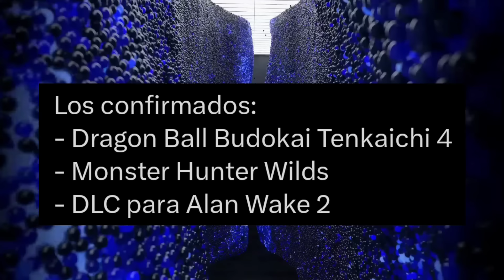PLAYSTATION VA CON TODO AL EVENTO DE MAÑANA JUEGOS CONFIRMADOS FILTRACIONES Y RUMORES XBOX TAMBIEN